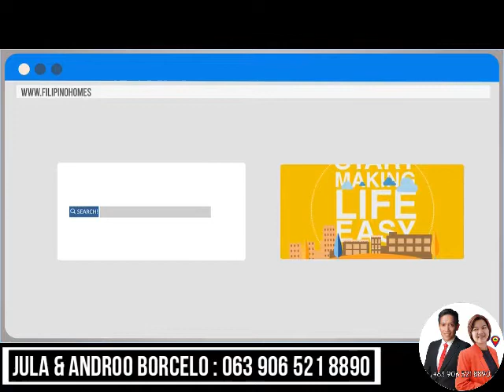4 BR FOR RENTAL/SALE ZEN HOUSE @ MIDORI PLAINS MINGLANILLA CEBU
4 BR FOR RENTAL/SALE ZEN HOUSE @ MIDORI PLAINS MINGLANILLA CEBU